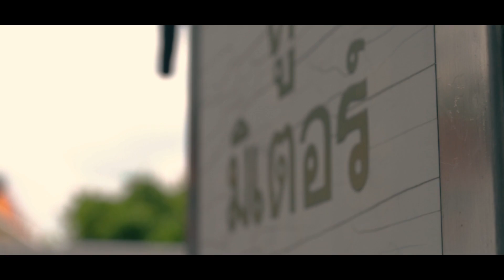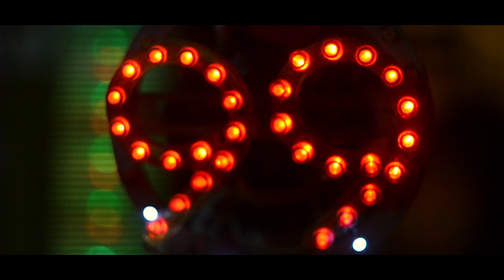80 SECONDS IN BANGKOK - CITY OF ANGELS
Nasze wspomnienia zawarte, w krótkim filmie.  Jeśli chcesz dowiedzieć się więcej o Bangkoku, podróżach czy jak mieszkać za granicą w Południowo-Wschodniej Azji zajrzyj do nas na FB

Film zrealizowany z pomocą wspaniałych ludzi, którzy wspomogli nas na zrzutce. Bez Was nie byłoby laptopa, bez Was nie byłoby filmu.